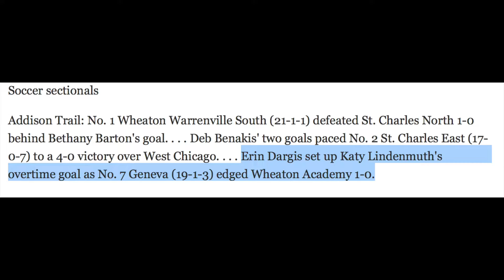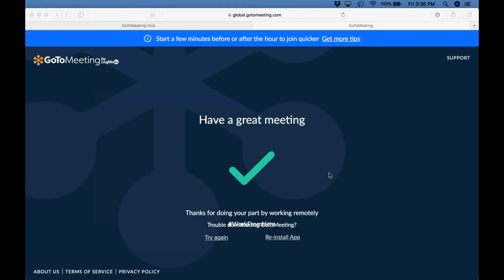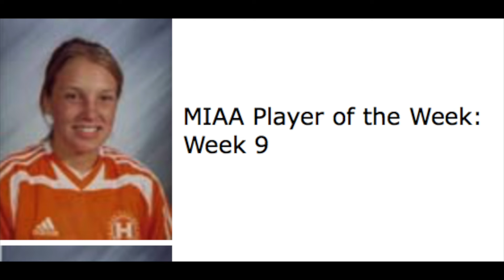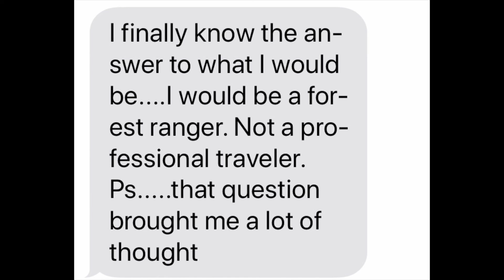Erin Early- All about making connections